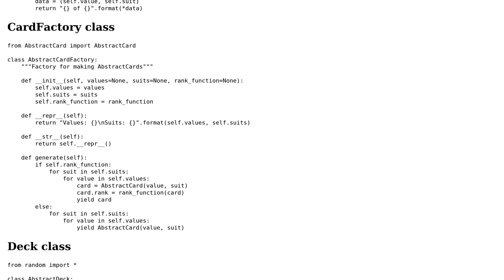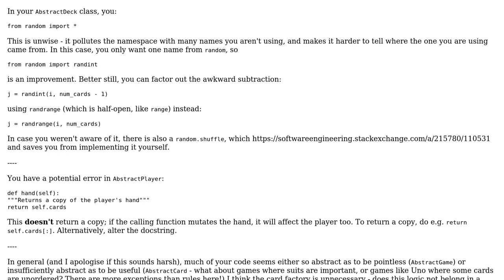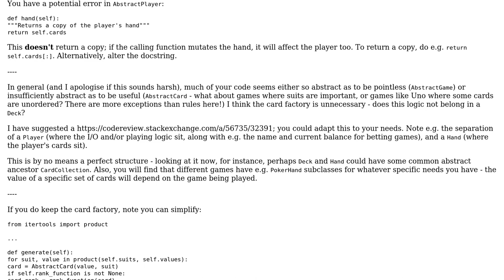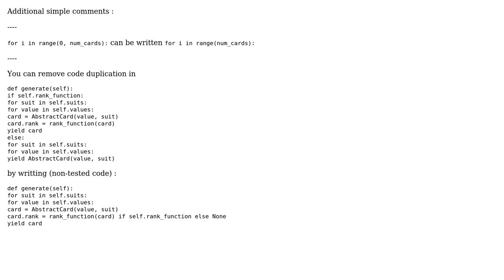Code Review: Abstract card game code in Python3 (2 Solutions!!)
Code Review: Abstract card game code in Python3

With thanks & praise to God, and with thanks to the many people who have made this project possible! | Content (except music & images) licensed under CC BY-SA | Music | Images & others | With thanks to user SylvainD user mleyfman user jonrsharpe user 200_success and the Stack Exchange Network Trademarks are property of their respective owners. You are responsible for your own actions.